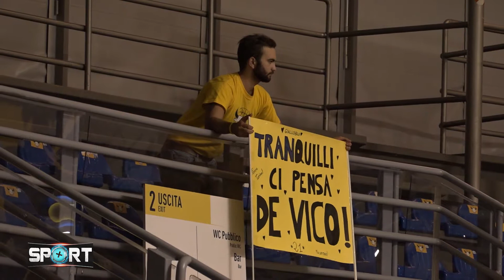basketball basket torino sport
L'acqua San Bernardo Cantù supera la Reale Mutua Torino al Pala Gianni Asti 74 - 79 nel terzo turno della Supercoppa.
Torino tiene il passo della squadra di coach Sacchetti fino all'intervallo prima di venire sorpassata. La squadra di coach Ciani non ha mai mollato e questo fa ben sperare per un buon campionato da protagonista🏀
Continueremo a seguirvi

Ci stiamo preparando per la prossima fantastica stagione!